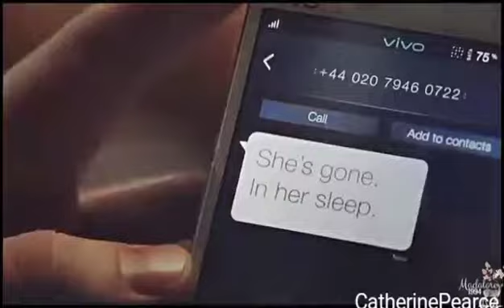Только будь живым (Пегги Картер/Стив Роджерс)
Это видео очень эмоциональным и  полностью описывающим эту любовную линию сюжета. Надеюсь вам понравится❤️❤️❤️